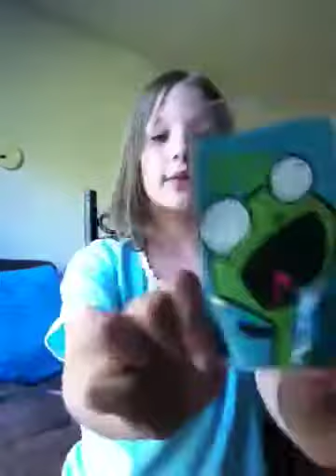What's in my purse!